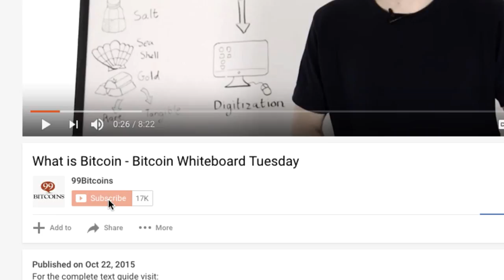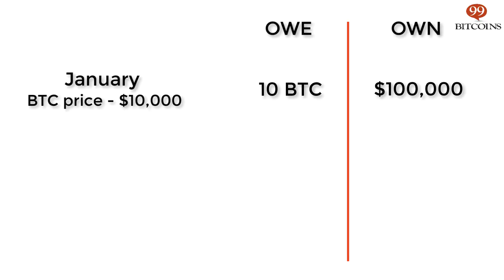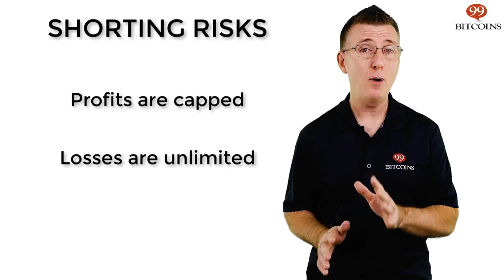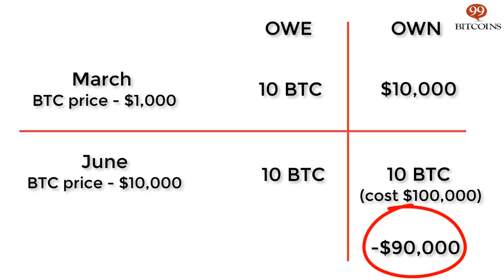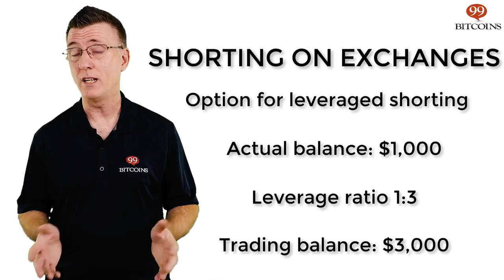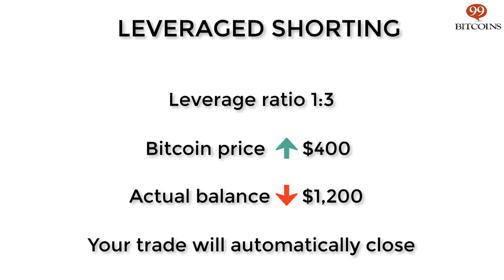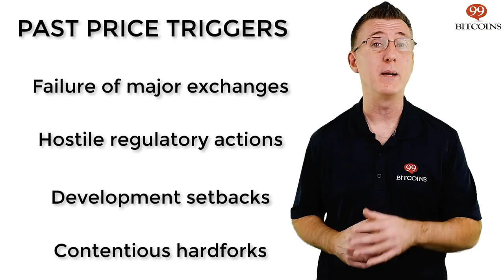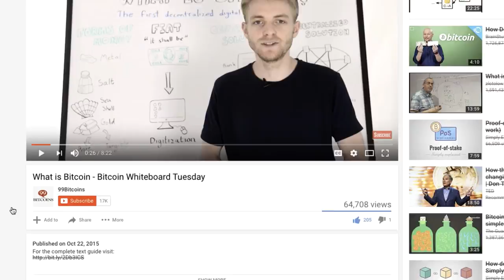How to Short Bitcoin (CFDs, Exchanges, Options)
Short-selling is an investment method that allows you to benefit from drops in price of a particular asset. This video will teach you how to short sell Bitcoin and what to look out for.

0:37 - What is Shorting?
0:55 - Disclaimer (this video is not financial advice)
1:15 - How shorting works
2:44 - Shorting risks
4:23 - Shorting Bitcoin methods
6:51 - When to short Bitcoin?
8:47 - Conclusion